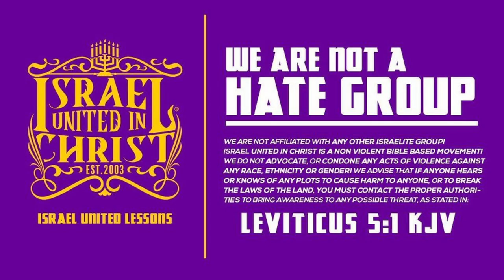Why Do Bad Things Happen to Our People?